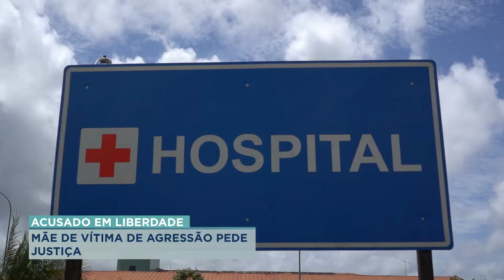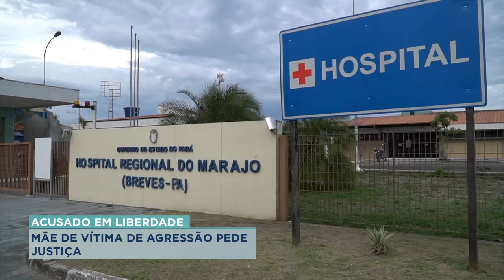MÃE PEDE QUE JUSTIÇA